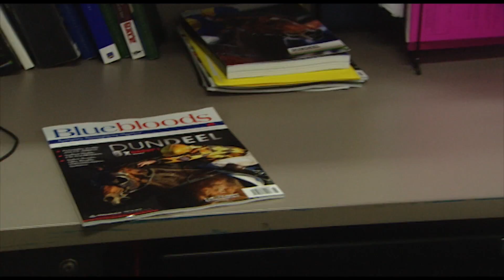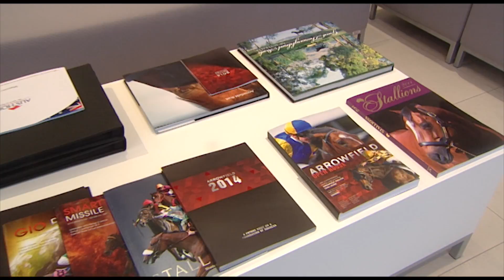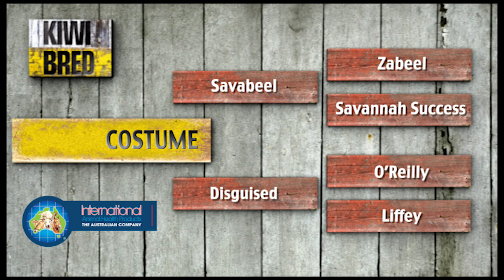Kiwi Bred Season 3 - Episode 7, Part 3.